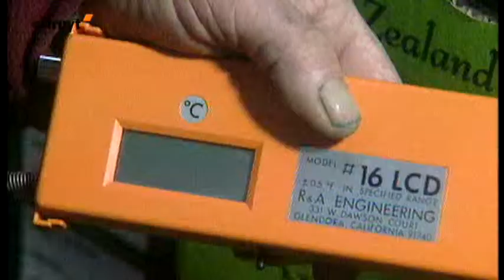Biologische kiwi's bij Colruyt - Colruyt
In dit filmpje komt u meer te weten over de kiwi's die bij Colruyt te koop zijn. We volgen het traject dat ze afleggen, helemaal van Nieuw-Zeeland (hét kiwiland bij uitstek) tot in België. We leggen uit waarom de kiwi's zo goed groeien dankzij het subtropische klimaat, hoe ze geplukt worden, hoe ze naar België verscheept worden en uiteindelijk in uw Colruyt-winkel belanden. We geven u ook mee wat u met een kiwi zoal kan doen in de keuken. Wist u trouwens dat onze kiwi's biologisch geteeld worden (en weet u wat dat precies inhoudt)? Ontdek het allemaal in deze reportage van Colruyt!